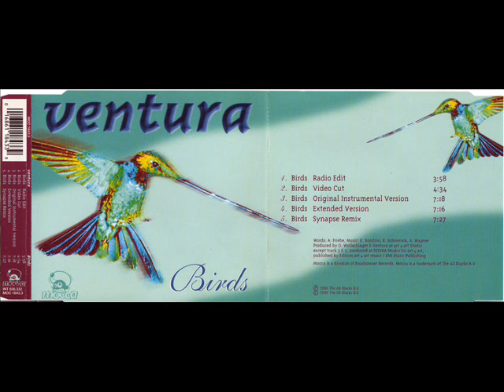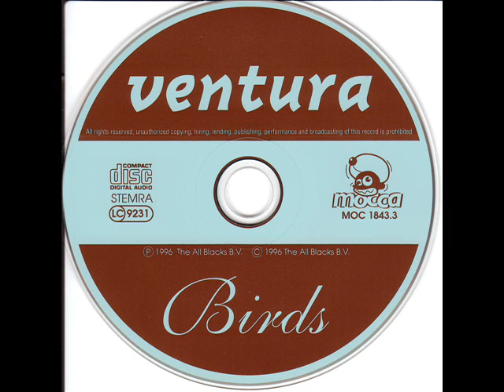VENTURA - BIRDS (SYNAPSE REMIX) (℗1996)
1996 MOCCA, MOC 1843.3